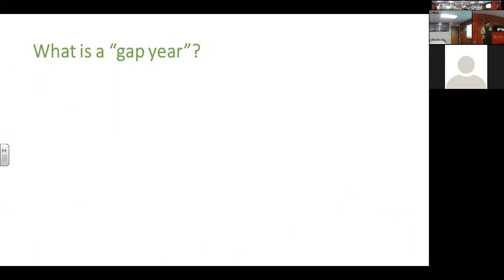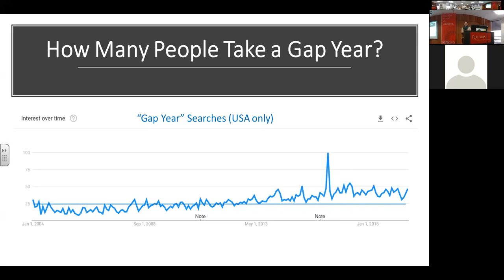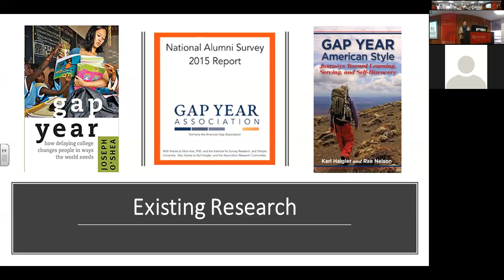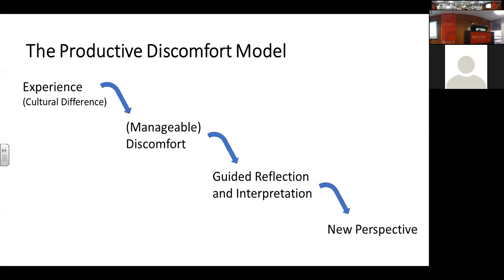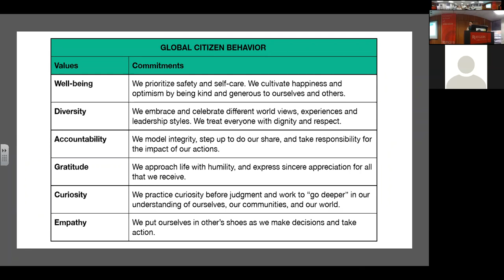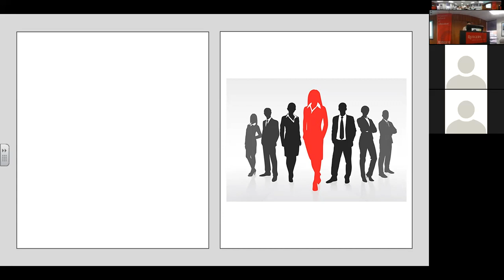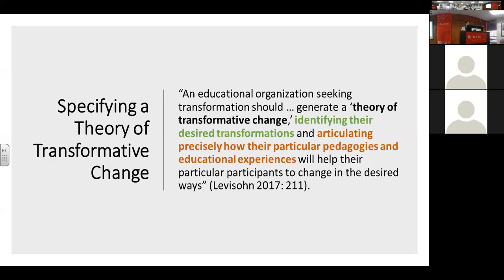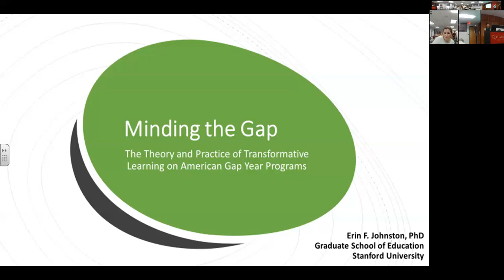GSE Brown Bag Lecture: Erin Johnston 10.30.19